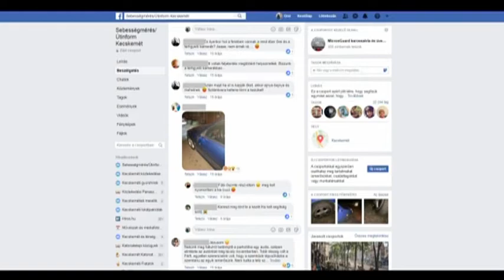Az autórongáló nyomában